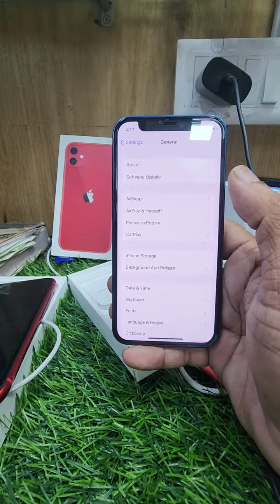IPhone 11 64gb BATERY life 86/ PRESENT Rs: 29000 IPhone 12 mini 128gb 84/ PRESENT box Rs 30000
[19/08, 5:01 pm] Common Man: IPhone 11 64gb BATERY life 86/ PRESENT box charge wire available Rs: 29000
[19/08, 5:02 pm] Common Man: IPhone 12 mini 128gb battery 🔋 life 84/ PRESENT box available Rs :30000